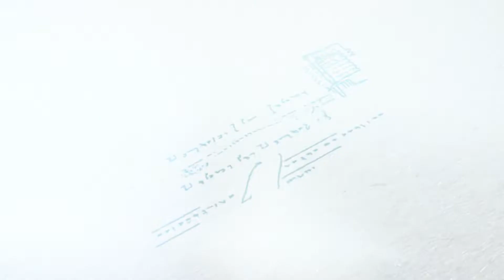47th Annual Hempstead for Hofstra/Hofstra for Hempstead Scholarship Fundraiser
Forty-seven years ago, a dedicated and caring group of volunteers met for the first time to raise scholarship funds to make it possible for deserving students from Hempstead High School to attend Hofstra University.

The Hempstead for Hofstra/Hofstra for Hempstead Committee awards scholarships and strengthens the bond between the Village of Hempstead and Hofstra University with the annual presentation of the prestigious Unispan Award. This award is presented to individuals whose professional or personal lives have enriched the Hempstead community. Organizations may also be chosen for service to their community.

The spirit of the founding members of the Hempstead for Hofstra/Hofstra for Hempstead Committee lives on as the current members volunteer their time and efforts to raise scholarship funds and continue their mission to build a strong bond between the Village of Hempstead and Hofstra University.